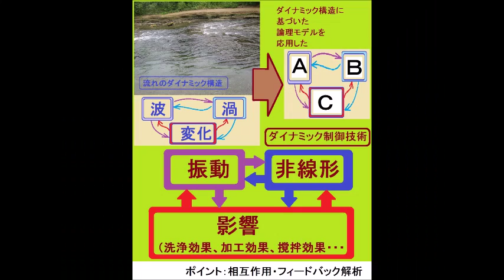流れとかたち・コンストラクタル法則 （超音波システム研究所 ultrasonic-labo）